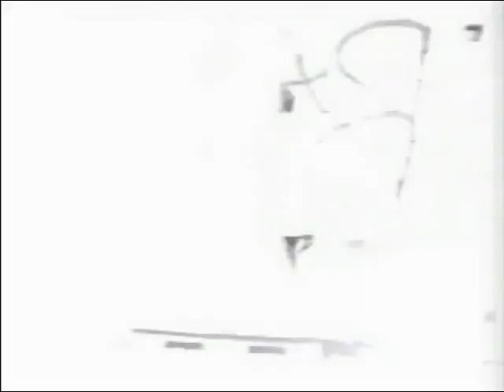The Pharcyde - Passin' Me By (''BLINKY'' Remix) Re-up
Produced by ''BLINKY'' in July 2008
Peace !
Lyrics/Paroles:
Now in my younger days I used to sport a sag
When I went to school I'd carry lunch in a bag
With a apple for my teacher 'cause I knew I'd get a kiss
Always got mad when the class was dismissed

But when it was in session, I always had a question
I would raise my hand to make her stand close to my desk and
Help me with my problem, it was never much
Just a trick to smell her scent and try to sneak a touch

Oh, how I wish I could hold her hand and give her a hug
She was married to the man, he was a thug
His name was Lee, he drove a Z
He'd pick her up from school promptly at three o'clock

I was on her jock, yes indeedy, I wrote graffiti on the bus
First I'd write her name then carve a plus
With my name last on the looking glass
I seen her yesterday but still I had to let her pass

She keeps on passin' me by
She keeps on pass

When I dream of fairy tales, I think of me and Shelly
See she's my type of hype and I can't stand when brothers tell me
That I should quit chasin' and look for something better
But the smile that she shows makes me a go-getter

I haven't gone as far as asking if I could get with her
I just play it by ear and hope she gets the picture
I'm shootin' for her heart, got my finger on the trigger
She could be my broad, and I could be her

All I can do is stare
Back as kids we used to kiss when we played truth or dare
Now she's more sophisticated, highly edu-ma-cated
Not at all overrated, I think I need a prayer

To get in her book and it looks rather dry
I guess a twinkle in her eye is just a twinkle in her eye
Although she's crazy steppin', I'll try to stop her stride
'Cause I won't have no more of this passin' me by

Time for me to voice my opinion, can't be pretending she didn't have me
Sprung like a chicken, chasin' my tail like a doggie
She was kind of like a star, thinking I was like a fan
Damn, she looked good, downside, she had a man

He was a rooty-toot, a nincompoop
She told me soon your little birdie's gonna fly the coop
She was a flake like corn and I was born not to understand
By lettin' her pass I had proved to be a better man

She keeps on passin' me

Now there she goes again, the dopest Ethiopian
And now the world around me begins movin' in slow motion
Whenever she happens to walk by, why does the apple of my eye
Overlook and disregard my feelings no matter how much I try?

Wait, no, I did not really pursue my little princess with persistence
And I was so low key that she was unaware of my existence
From a distance I desired, secretly admired her
Wired her a letter to get her, and it went

My dear, my dear, my dear, you do not know me
But I know you very well
Now let me tell you about the feelings I have for you
When I try or make some sort of attempt, I simp
Damn, I wish I wasn't such a wimp

'Cause then I would let you know that I love you so
And if I was your man then I would be true
The only lying I would do is in the bed with you
Then I signed sincerely the one who loves you dearly
P.S. love me tender
The letter came back three days later, return to sender, damn

She keeps passin' me by